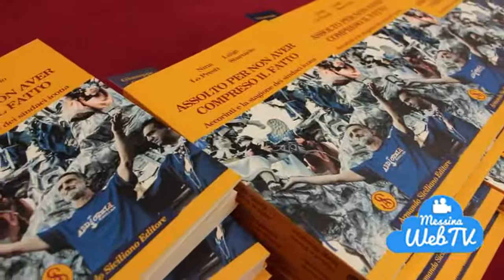Sturniolo: la mancata dichiarazione di Default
Sturniolo: la mancata dichiarazione di Default a favore di un Piano di Riequilibro che ancora oggi, dopo quasi quattro anni di sindacatura,  non è stato  ancora approvato e di cui a dire il vero sembrano essersi perse le tracce